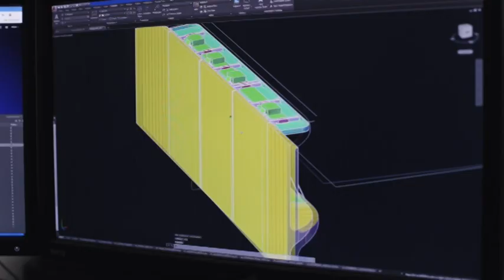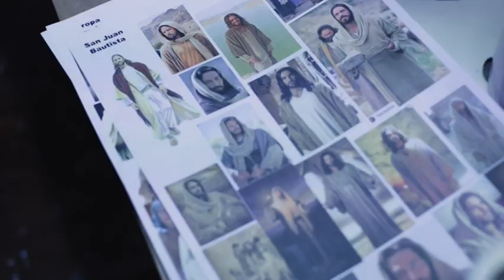Josep Maria Herms, director general de Playmedia